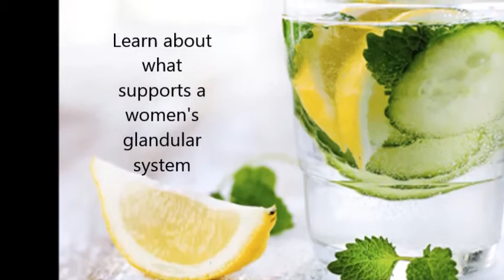yogaphoenix women's workshop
March 11th and 12th